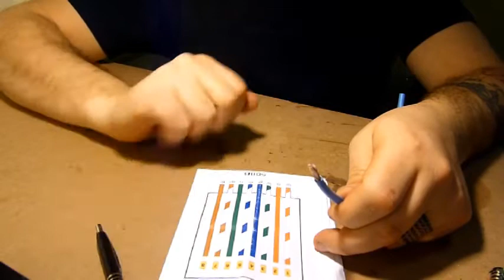CAT5e Ethernet Cable Terminating - Male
A video on how to terminate CAT5e cables.